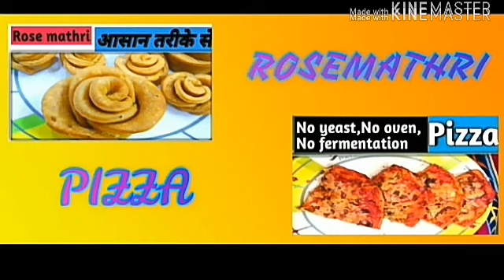एक कुकर में ,एक ही बार मे दाल चावल एक साथ बनाने की जबरदस्त trick|dal fry|rice|instant food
In Anu,s recipe channel you will see various vegetarian recipes,kitchen tips,cooking tips, reviews.

dal rice anusrecipes instantfood trickyfood cook dalfry|jeerarice#snacks

Smart phone
induction cookto

p-
LIGHTS FOR STUDIO
SILICONE SHEET FOR BAKING
CAKE MOULD
CAKE PREMIX
COCOA POWDER
BAKING POWDER
BAKING SODA
CHAKLI MAKER
OIL DISPENSER
microwave i use
jars and containers
tomato powder
weighing scale
craft materials

Chocolate and wafers